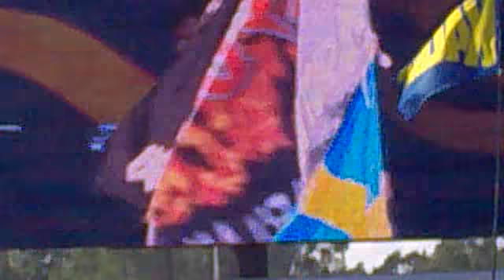Journey Live at sweden rock 2009